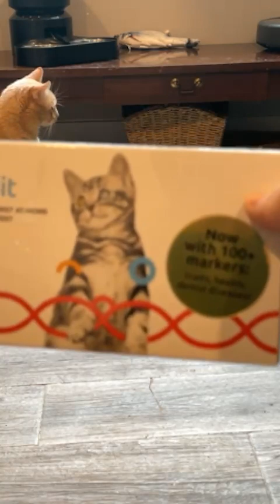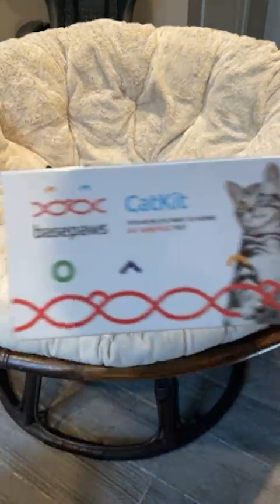147 - Coffee & Cats with Frances and Family